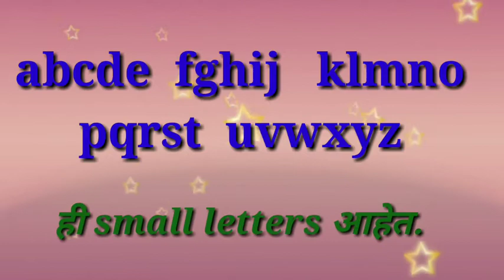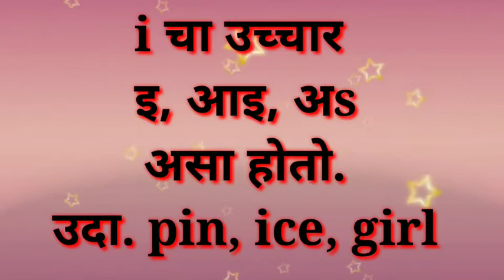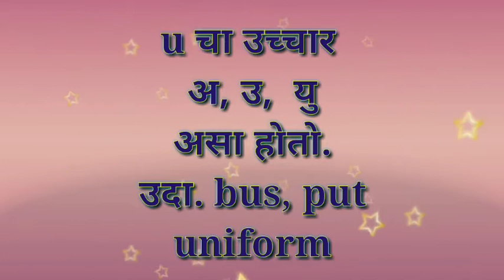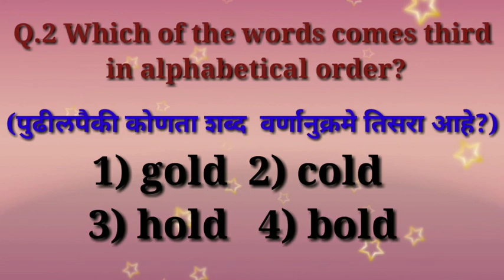इयत्ता- पाचवी प्रज्ञाशोध परीक्षा (PUP)